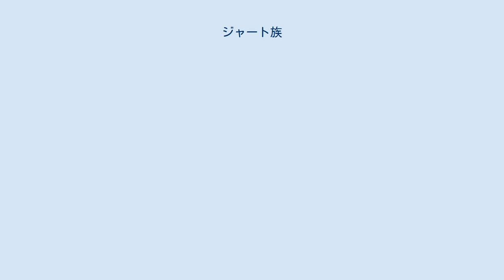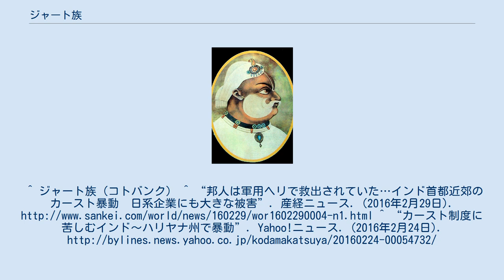ジャート族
スーラジュ・マル王 ジャート族（ジャートぞく、英語: Jat People）は、インド北部およびパキスタンに住む民族およびカーストである。
 ジャート族はもともとインダス川下流のシンド州に住んでいたとされ、中世後期に北方のパンジャーブ地方、ヒンドゥスターン平野西部へ移動して、現在はおもにハリヤーナー州、パンジャーブ州などに住み、宗教はヒンドゥー教、イスラーム教、シク教などである。
 ジャート族は17世紀にムガル王朝に対してたびたび反乱を起こし、18世紀にスーラジュ・マルの時代には頂点に達した。
ジャート族社会はもともと農耕社会であったが、近世になり都会に住み、裕福な人たちも多い。
 現在ジャート族はインドのハーリヤーナ州・パンジャーブ州以外の7つの州で「その他後進階級」と認定されているが、2016年ハーリヤーナ州ロータク県などのジャート族はOBCに相当する優遇措置を求めて暴動を起こしている。
^ ジャート族（コトバンク） ^ “邦人は軍用ヘリで救出されていた…インド首都近郊のカースト暴動　日系企業にも大きな被害”. 産経ニュース. (2016年2月29日). ^ “カースト制度に苦しむインド～ハリヤナ州で暴動”. Yahoo!ニュース. (2016年2月24日).